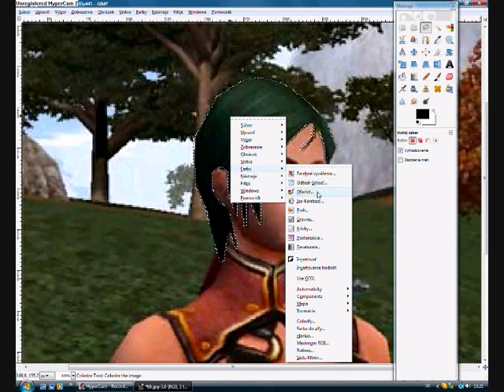Metin2 character editing with gimp 2.6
Editing metin 2 character with gimp 2.6.Let see